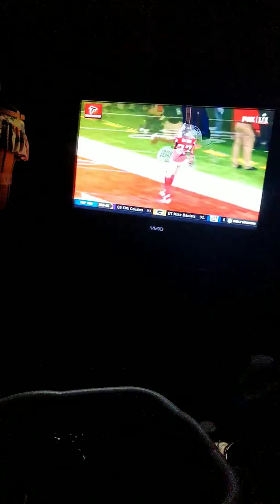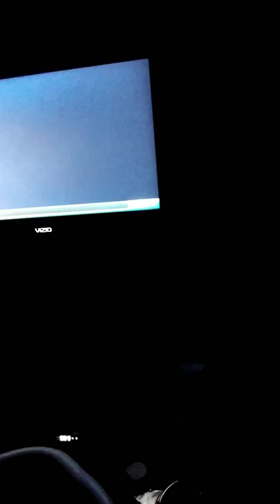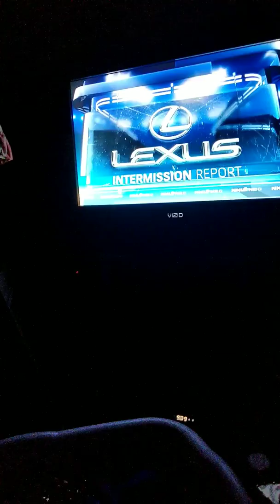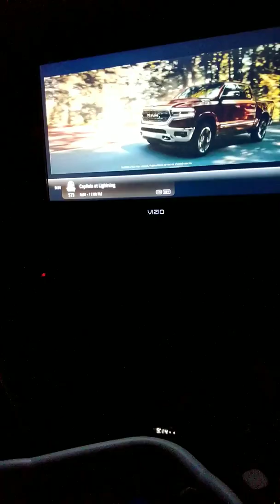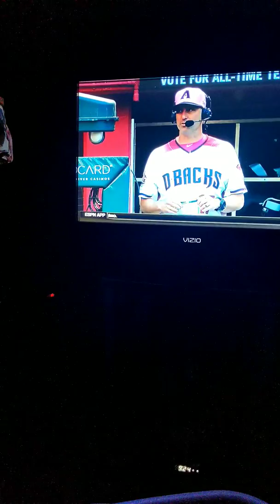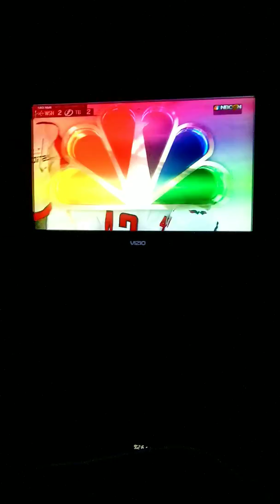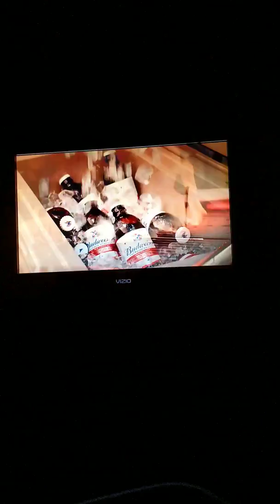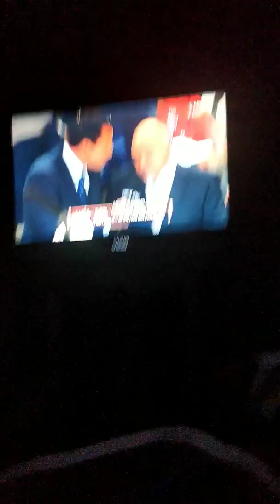Night of baseball, hockey, and football